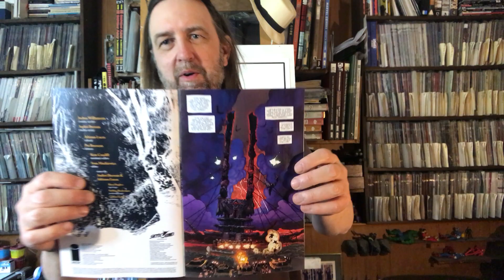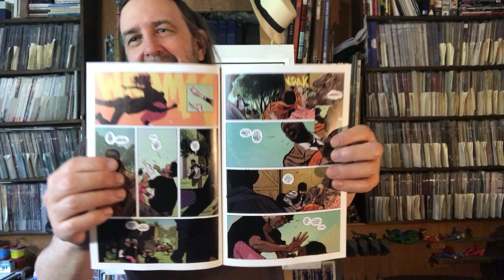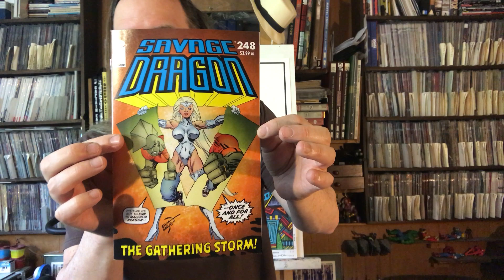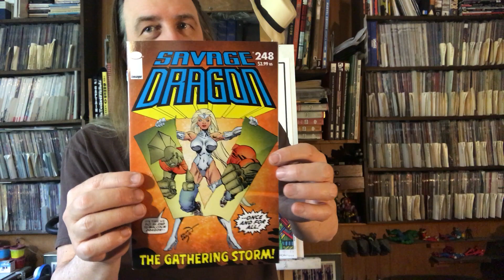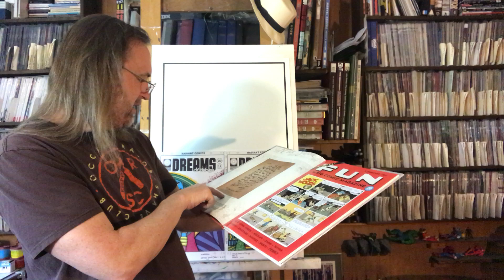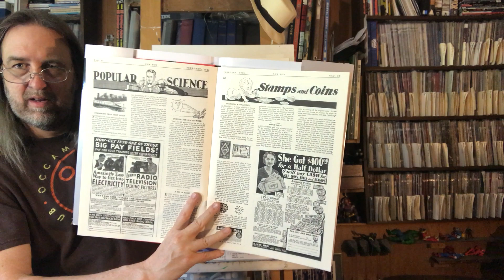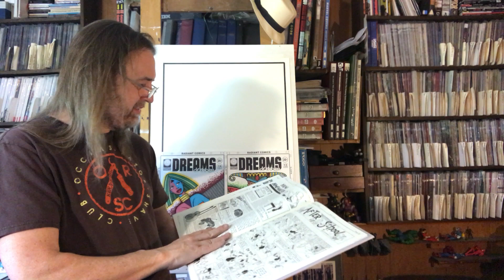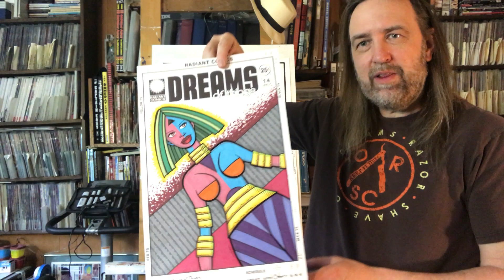Pull List Comic Book Haul: 05/23/2020